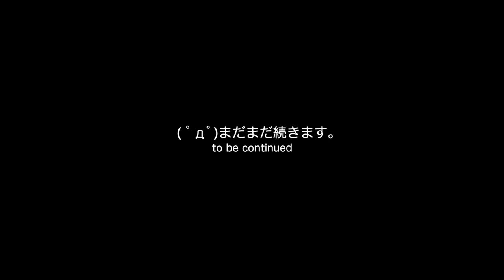業務用カメラで動物園を撮ってみる(2)【LuminousDiary_208】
( ﾟдﾟ)某淫夢でおなじみのスローロリスくんがまさか円山動物園にいたなんて（

　Breakthrough_ace.輝鳴
●キャラクターデザイン・キービジュアル：
　そらのん
●ルミ・ミレーニア オリジナルキャラクターデザイン：
　なか